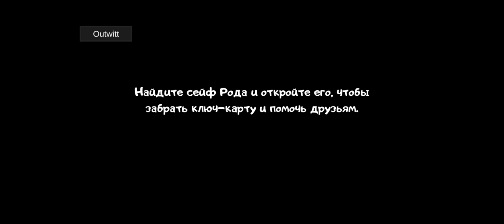Ice Scream 7 Outwitt: Хомяк-Шмяк